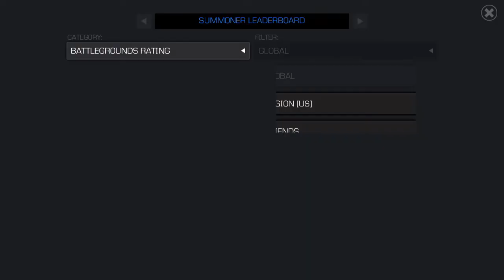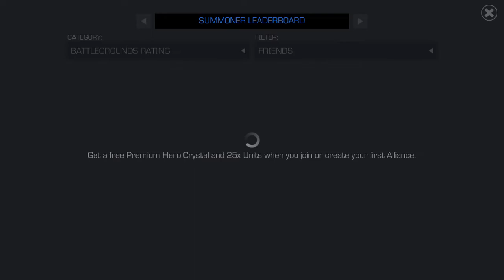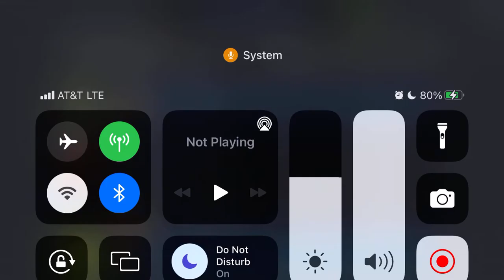Monday Battlegrounds Madness; Rough Patch!!